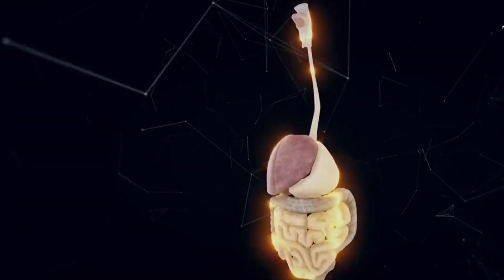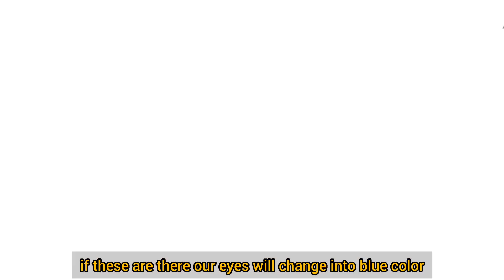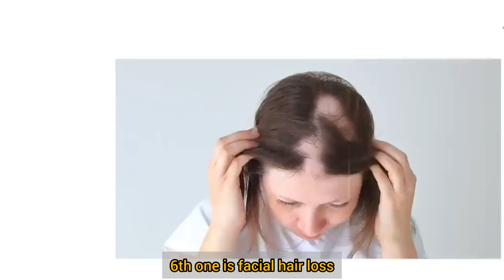அகத்தின் அழகு முகத்தில் தெரியும் | Your face reveals your health | உடல்நலம் முகத்தில் தெரியும்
Your face reveals about your health by the symptoms and signs that are shown on your face.

These are the seven things that helps to know about the health by face

00:00 Intro
00:34 Discoloration of sclera
01:32 Dry lips
01:59 Yellow bumps
02:29 Grey brown spots
02:50 Blackhead
03:12 Facial hair loss
03:41 Puffy eyes

Thanks to : The Yoga institute